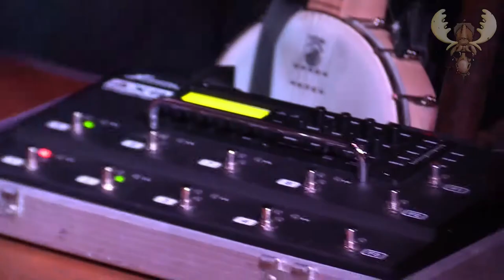Dave Arcari - Cherry wine - live for Bluesmoose radio - recorded 27 june 2018.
Dave Arcari : guitar/ banjo / vocals

Recorded for Bluesmoose radio at their so called Bluesmoose café radio recording sessions at Cafe bar de Comm, Groesbeek (NL) for a limited audience

video: Rob van Elst,  Eric Jacobs, Micha Rutten Gerrie Janssen
Edit: Rob van Elst

Bluesmoose is a Dutch Radio show on air since 2004

soundengineer Wim Slebus, assistant Piet Buitendijk